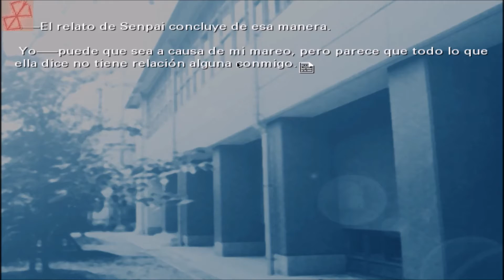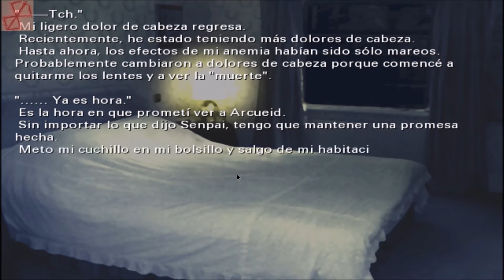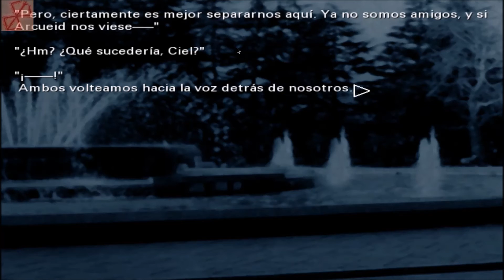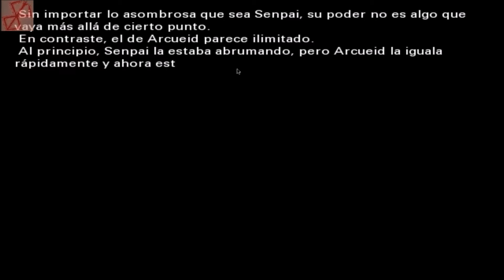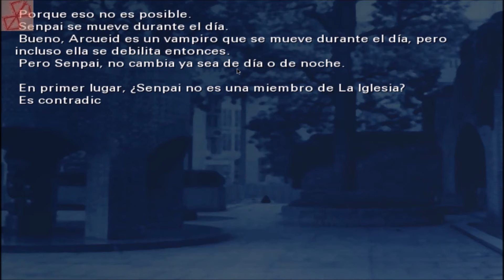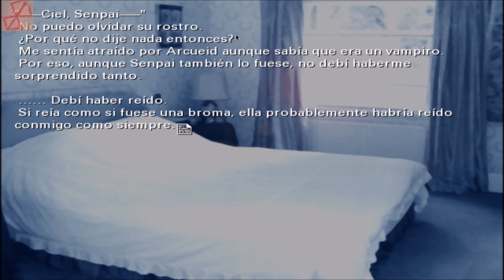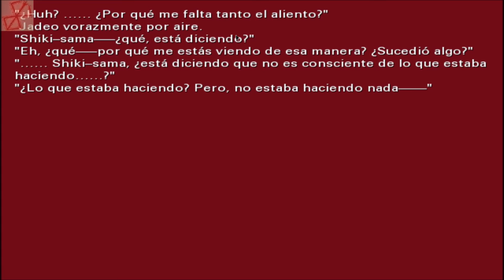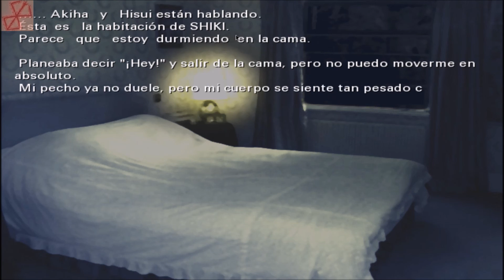TSUKIHIME en Español - Ruta de CIEL - Parte 14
Walkthrough de la novela visual Tsukihime, La princesa Lunar. Ruta de Ciel-Senpai